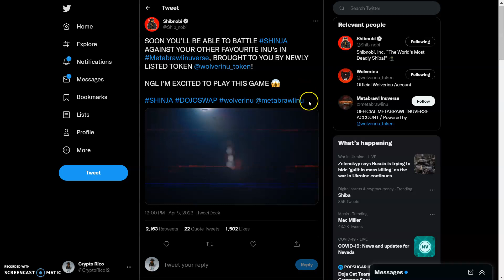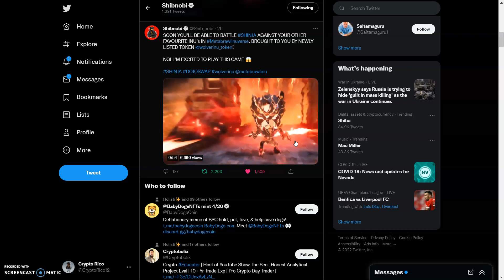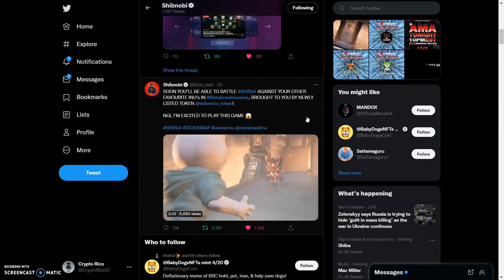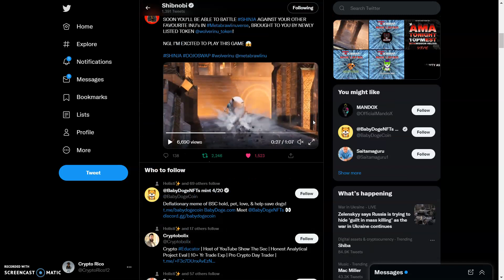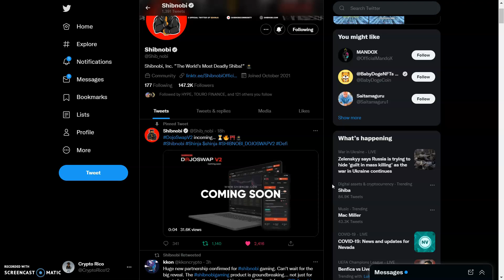Shibnobi Token - Meta Brawl Inu Verse -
🐕 $SHINJA, the world’s deadliest Shiba Inu 🗡
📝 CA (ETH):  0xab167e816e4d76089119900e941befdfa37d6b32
📊 Buy/Sell 13% (5% LP, 3% Refl., 5% Mktg.) || 🔒 1 year LP lock

✅ Launched on 15th November 2021 (ETH)
✅ Based community and doxxed dev
✅ Upcoming launch on BSC & Polygon

➡️ Tag me and a friend on twitter  @CryptoRico12

 feg token ethereum btc

Shibnobi Token - New Utility Shibnobi RMS - Pull Up Shinnobi || Crypto Rico